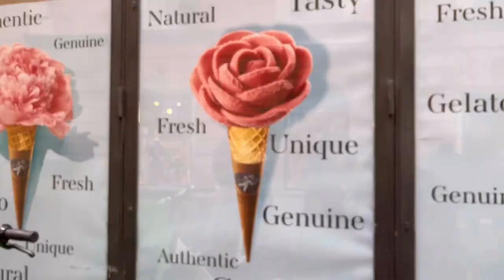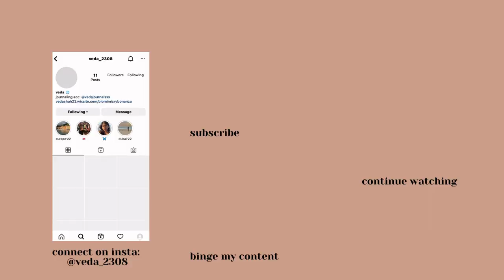Ep.4| Rome in ONLY 4 HOURS?? |Vatican City, Trevi Fountain, the Colosseum + more |Half Day Itinerary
Hey guys! In this video, I wanted to share how I spent 4 hours in Rome, managing to cover most of the major tourist spots. 4 hours is definitely not enough to enjoy the grandeur of a city like Rome but if you are coming as part of a tour or excursion you might have limited time. I wanted to share these 5 major spots that we visited that were recommended to us by our local tour guide and people who had previously visited.

I really tried to make this video more engaging by experimenting with my editing so I hope you enjoyed watching it as much as I enjoyed filming and editing it.

›ˏˋ♡̩͙♡̩̩̥͙♡̩̥̩ Chapters ♡̩̥̩♡̩̩̥͙♡̩͙ˊˎ‹
0:00 Introduction
0:31 Vatican City
1:19 Saint Peters Basilica
3:10 Piazza Navona
4:27 Trevi Fountain
5:22 Colosseum
5:58 Victor Emmanuel Monument